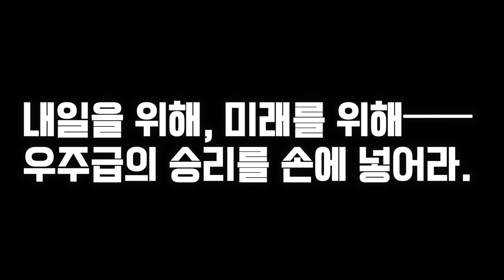우주전함 야마토 미래에의 항로 오늘 서비스 개시! 오리지널 캐릭터 (남성) 내레이션 Ver. (CV : 키시오 다이스케)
▼지금 바로 게임 플레이

왕년의 명작 애니메이션
의 시뮬레이션 게임이 최신 등장!

◆사전 등록 보상 전원 증정!🌊

사전등록 캠페인의 보상으로서
호화 아이템을 선물중🎁

▼사전등록 달성 보상
다이아 ×2000
혜성 뽑기 티켓 ×35
동력 티켓 ×7시간
룸 강화권 x8
SSR선원 「사이죠 미키」

◆플레이 개시로부터 7일간 특별 이벤트 개최중!

퀘스트 클리어로 UR선원「캐롤라인 라이덴」
SSR, UR 메카를 획득 가능합니다.

지금 당장 게임에서 GET👍